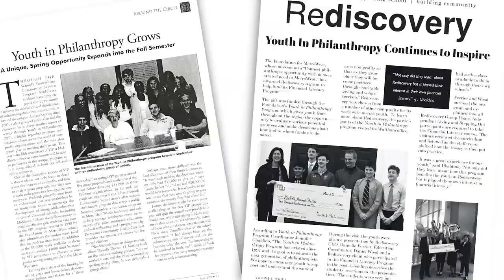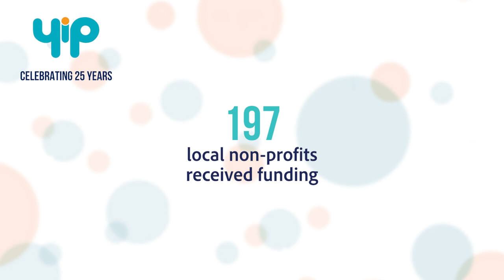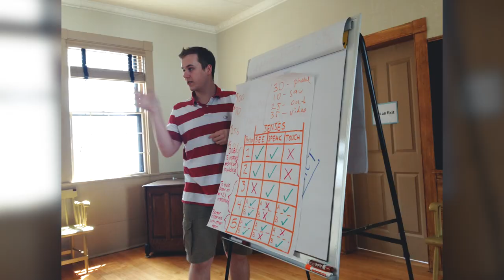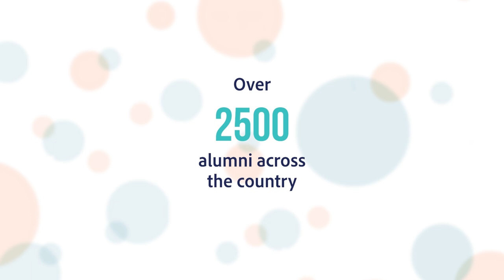FFMW Youth in Philanthropy 25th Anniversary Tribute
Join us as we celebrate 25 years of our Youth in Philanthropy program. We are thankful to all who have contributed to its success. Hear from some of them in this tribute video.